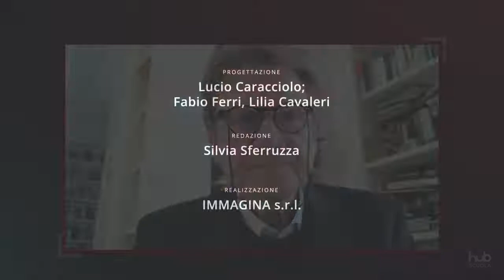Lucio Caracciolo - L’Italia dopo la Pace di Cateau-Cambresis